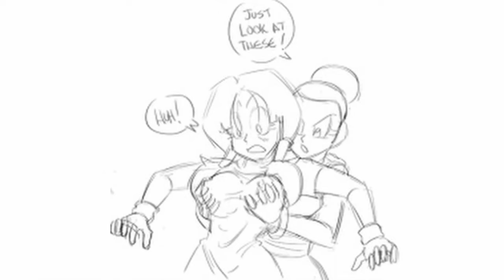Videl X Gohan Compilation | DBZ Comic Dub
Compilation of the best moment of Gohan and videl.

Voice of Gohan and Piccolo: Lac The Watcher Dubs

Voice of Chichi and videl: (mbteddygram)

What did you all think of Videl X Gohan Compilation | DBZ Comic Dub

Have you ever seen Videl X Gohan Compilation | DBZ Comic Dub before watching this video?

And would you wanna see more videos like Videl's New Outfit | DBZ Comic Dubb